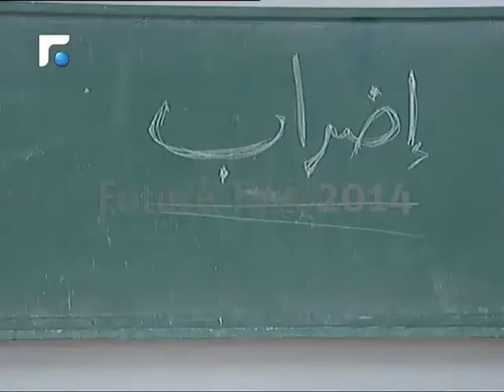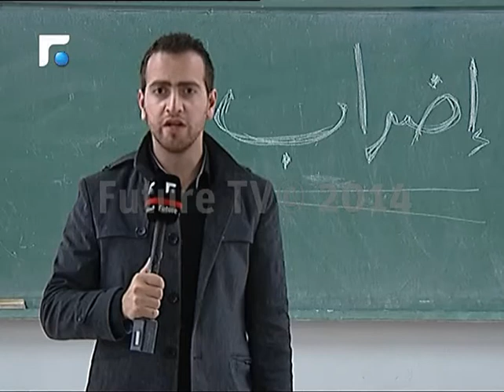هيئة التنسيق: لا امتحانات رسمية ويوم الغضب آت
أعلنت هيئة التنسيق النقابية عن يومِ غضبٍ سلمي الاربعاء المقبل، في إطار تحركِها لإقرار سلسلة الرتب والرواتب .
جاءَ ذلك في ظل إضراب مفتوح يستمر حتى الرابع عشر من أيار الحالي  بالتزامن مع جلسة دعا اليها رئيسُ مجلس النواب في هذا اليوم،  لدرس واقرار السلسلة.
تقرير سلمان العندراي.